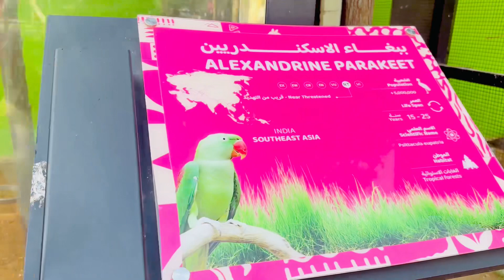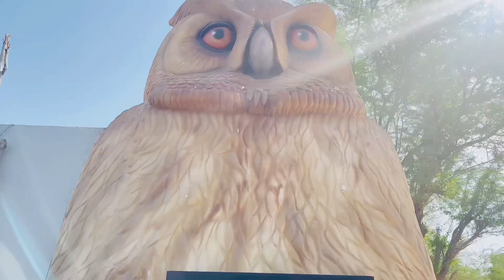Riyadh Zoo | Things to do in Saudi Arabia Part - 1 | Telugu vlogs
Explore the vibrant city of Riyadh with these top things to do! From visiting the iconic Kingdom Centre to wandering through the historic Al-Masmak Fortress, this video highlights the best attractions, restaurants, and cultural experiences that this dynamic city has to offer. Get ready to immerse yourself in the rich history and modern charm of Riyadh!

10 Best things to do in Riyadh
Places to explore in Riyadh
Vacation activities
Tourism
Zoo
Explore
Destinations
Landmarks
Rich
Telugu
NRI
Abroad
Foreign
Future
Vision 2030